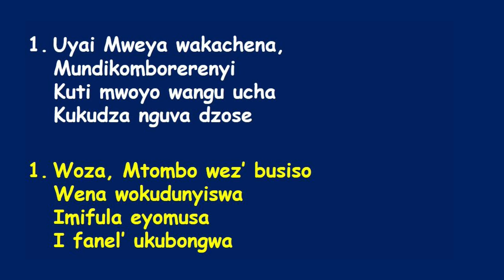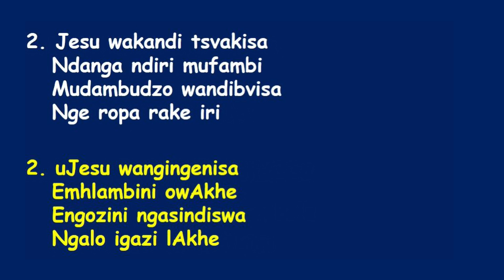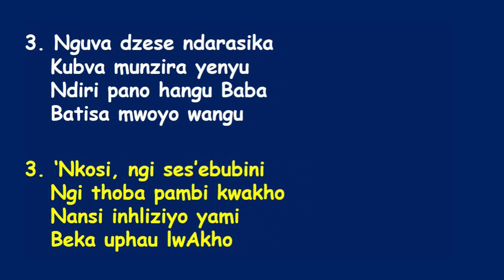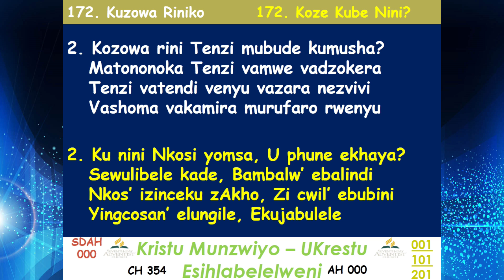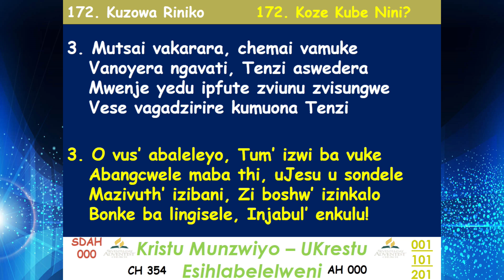SDA Mandara Church||Power Hour With Ps C. Makiwa||Date: 19 November 2020||Time: 7am